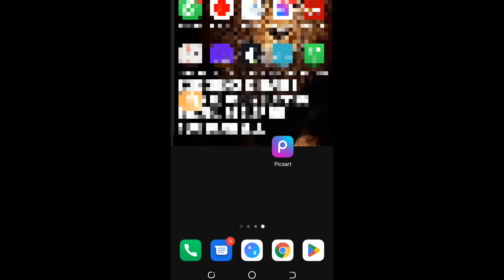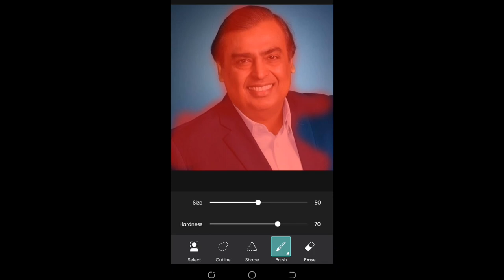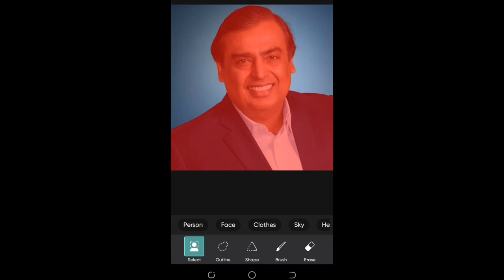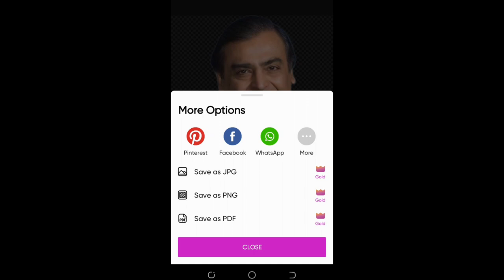How To Remove Photo Background in One minute 🕛|Junaid Editz